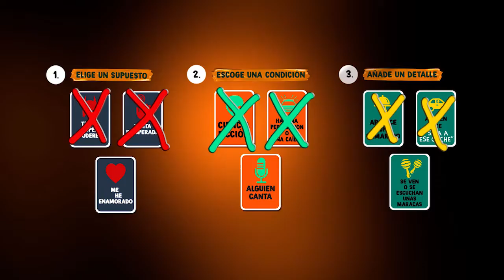Mientras comemos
Una familia, como cada día, se dispone a comer todos juntos. Mientras comen, sucederán cosas muy clarificadoras sobre la actitud de cada uno de los comensales.